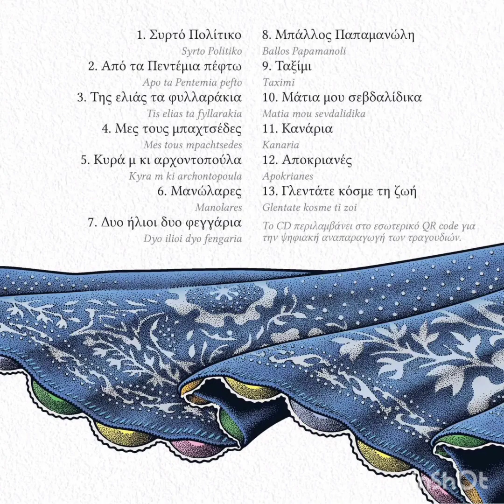11.Κανάρια | cd Να 'μουν μαντήλι γερανιό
11.Κανάρια | cd Να 'μουν μαντήλι γερανιό

Νίκος Σκαφίδας βιολί και τραγούδι
Δημήτρης Φίλιππος Αντωνίου λαούτο
Νικόλας Αγγελόπουλος λαούτο και λάφτα

Χρήστος Σύγγελος ούτι (9,10)
Αλέξης Νόνης κρουστά (10)
Ιωάννα Ρήγα σαντούρι (2,5,6)
Αγγελική Παρδάλη σαντούρι (4)

Χορωδία
Αμέρισσα Μαυρίκου
Μυρσίνη Μανδηλαρά
Γιάννης Ελευθεριάδης
Σταμάτης Παυλής
Ανέστης Μπαλωτής

Ηχοληψία, μίξη και mastering Σάκης Γκίκας studio Mythos

Εικαστική και γραφιστική επιμέλεια Μιχάλης Στεφανίδης (Mike S Putrefurnaced)

φωτογραφία Πέτρος Καμινιώτης

11.Kanaria | cd Na 'moun mantili geranio

Nikos Skafidas violin and singing
Dimitris Philippos Antoniou lute
Nikolas Angelopoulos lute and lavta

Christos Syngelos Oud (9,10)
Alexis Nonis percussion (10)
Ioanna Riga santur (2,5,6)
Angeliki Pardali santur (4)

Choir
Amerissa Mavrikou
Myrsini Mandilara
Yannis Eleftheriadis
Stamatis Pavlis
Anestis Balotis

Sound engineering, mixing and mastering Sakis Gikas studio Mythos

Visual and graphic editing by Michalis Stefanidis (Mike S Putrefurnaced)
 photo by Petros Kaminiotis